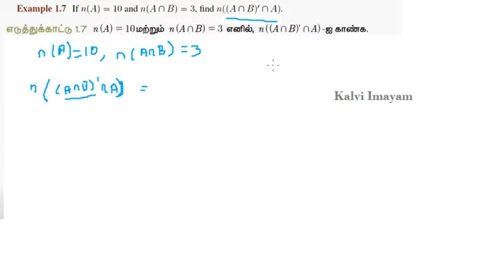11th Maths Chapter 1 Sets Relations and Functions Example 1.7